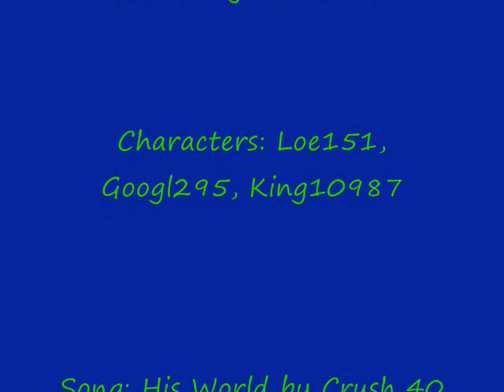His World by Crush 40; Runescape: Loe's Screenshots + Art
My Runescape Screenshots. There are also LoeRS's, pictures made on paint that spoof Runescape(usually). The song is His World by Crush 40. I am currently level 107 and my name is Loe151. Here is the link for it